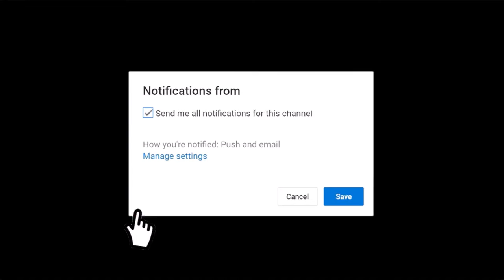How To Make a Paper Boat | Origami Step by Step Tutorial | That Floats Easyway